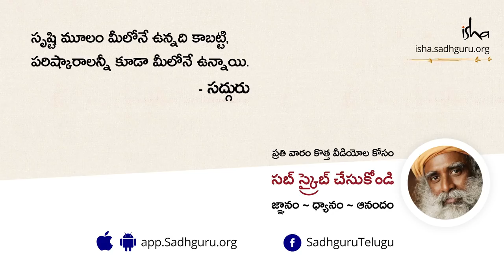మధ్యమావతి - సమ్మోహన పరిచే ఓ సంగీతం! Madhyamavati - Sammohanapariche O Sangeetham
కొన్ని కొన్ని రాగాలు కొన్ని రకాల మనస్థితులు, భావాల కలయికగా కలిసి ఉంటాయి. రండి ఈరోజు సౌండ్స్ అఫ్ ఈశా మధ్యమావతి రాగం ద్వారా సమకూర్చిన ఈ సంగీతం మీలో ధ్యానస్థితిని తీసుకువస్తుంది.
మరిన్ని తెలుగు వ్యాసాలు ఇంకా వీడియోలని చూడండి